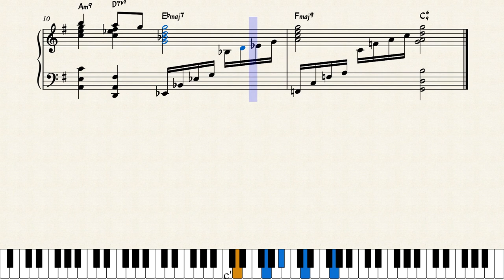O Come All Ye Faithful - Ver. Jazz Piano